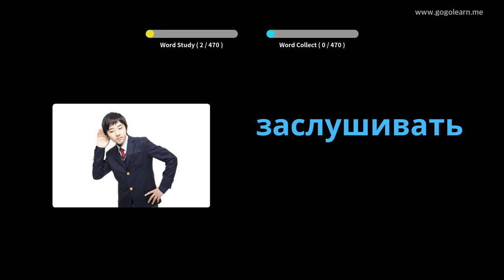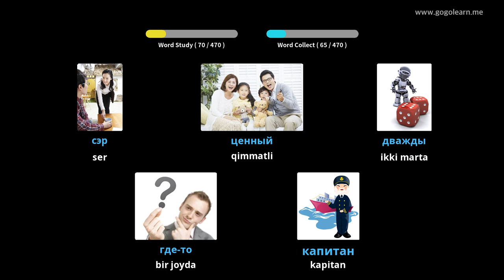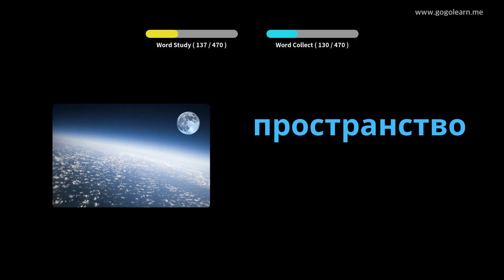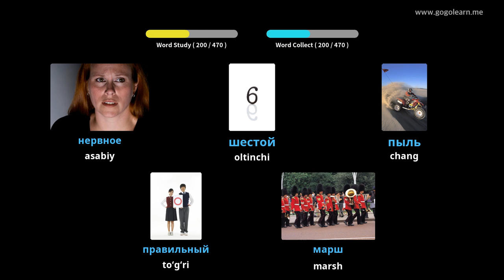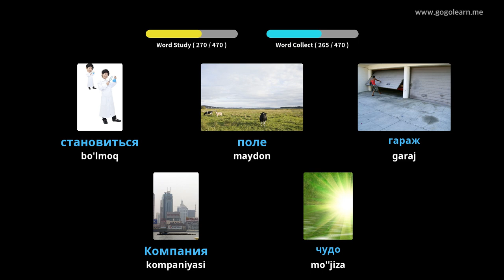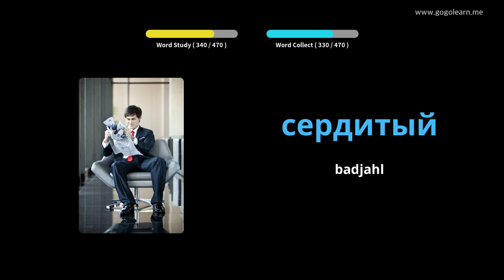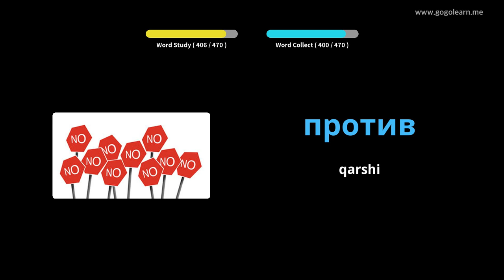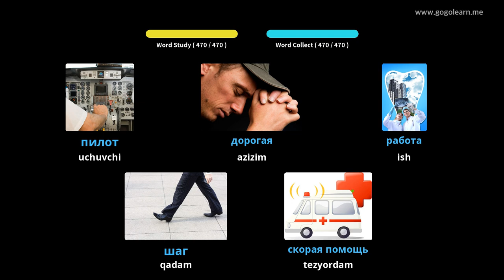Ruscha lug'at boshlang'ich maktabi | Golearn